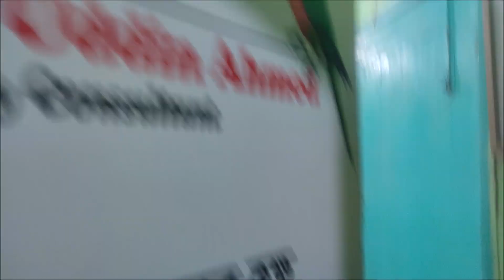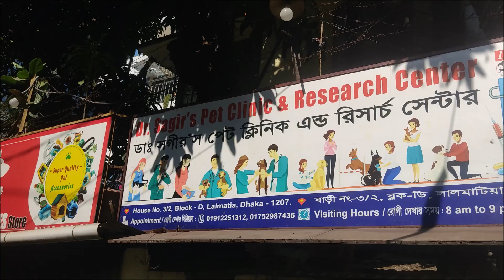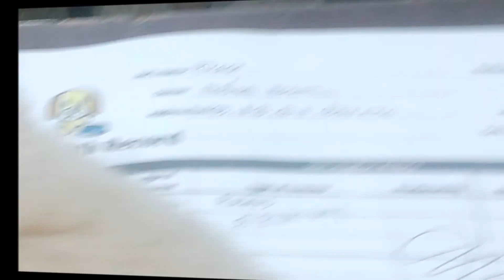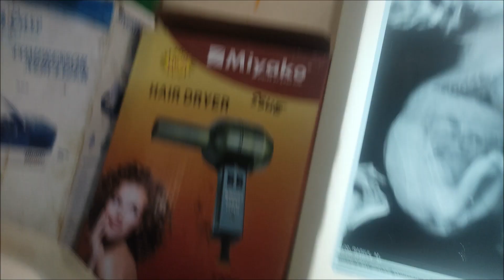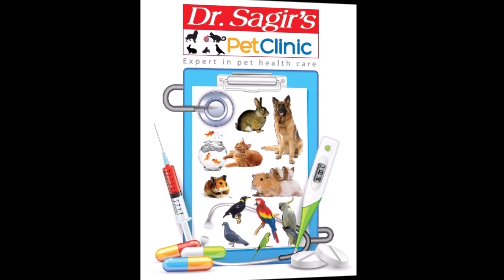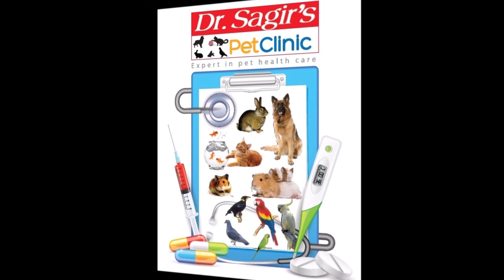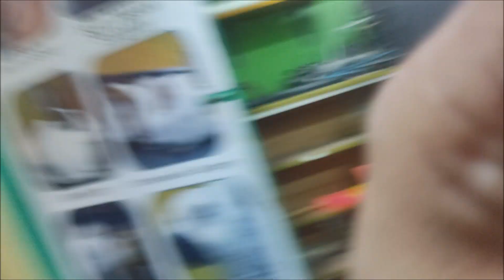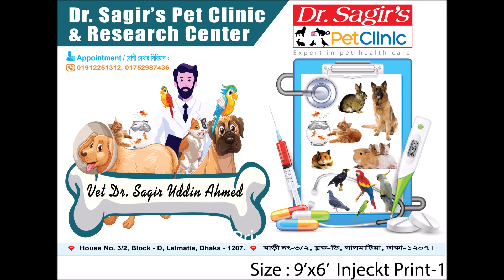Dr. Sagir's Pet Clinic ( ডাঃ সাগীর'স পেট ক্লিনিক), ঢাকা II Dr. Sagir's Pet Clinic 01912251312